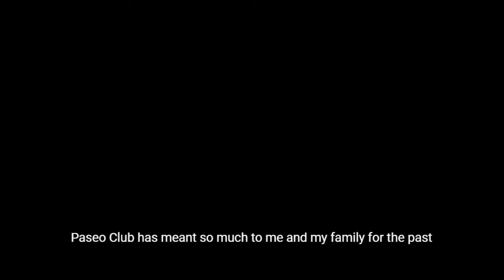Paseo Club Testimonial - Sara Giammanco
Paseo Club member Sara Giammanco tells us why she and her family love Paseo Club!